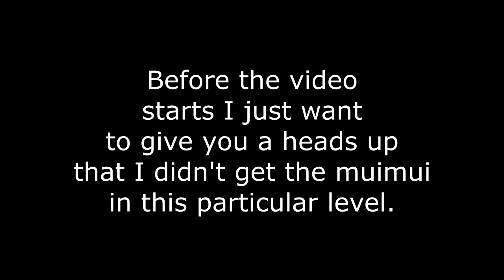LocoRoco Midnight Carnival - Jaojab 2 (Level 15)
sorry again yall

LEVEL INFO
Difficulty: Very Hard
Map: Jaojab Ruins